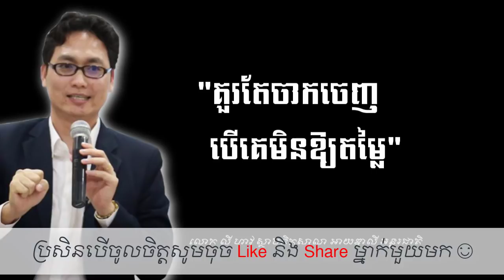Ly Haw: គួរតែ​ចាកចេញ បើគេមិនឱ្យតម្លៃ | Should leave if they do not value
In this video we want to show you about Ly Haw - គួរតែ​ចាកចេញ បើគេមិនឱ្យតម្លៃ Should leave if they do not value by Success Reveal

លោក លី ហាវ ស្ថាបនិកសាលា អាយឌាលី អន្តរជាតិ

✮✮✮✮✮ Enjoy!

✡ ABOUT US ✡
.: Why We create SUCCESS REVEAL channel :.
1. To inspire, Motivate, create new entrepreneur
2. Share Business knowledge, Entrepreneurship, Success
3. Free Business Education Online